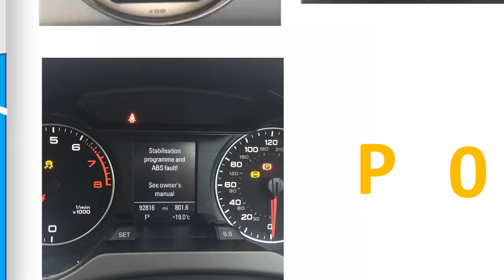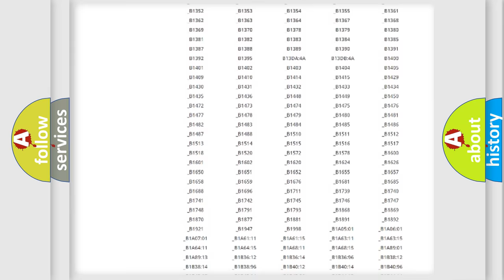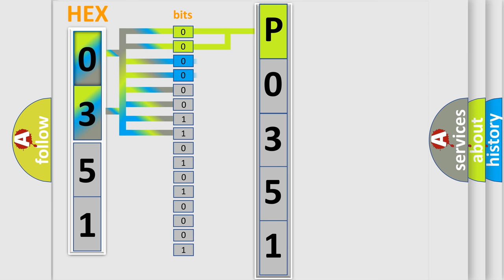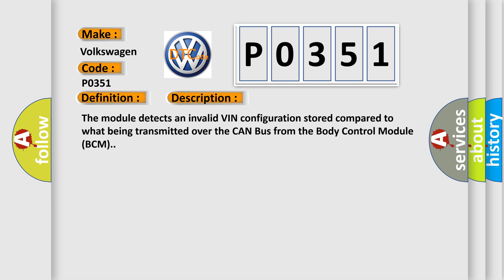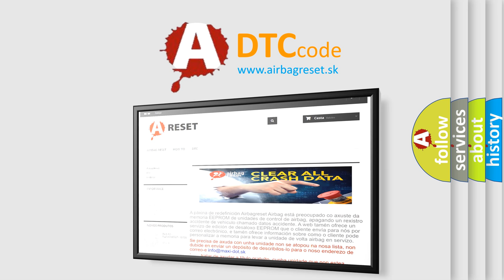DTC Volkswagen P0351 Short Explanation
Contents:
0:21 Basic DTC analysis according to OBD2 protocol standard.
1:48 Insight into programming
2:58 A diagnostically understandable description of the Diagnostic Trouble Code
3:05 Basic error definition

Make:
Volkswagen
Code:
P0351
Definition:
VIN (Vehicle Identification Number) Implausible Or Incompatible From Body Control Module - No Subtype Information
Description:
The module detects an invalid VIN configuration stored compared to what being transmitted over the CAN Bus from the Body Control Module (BCM).
Cause:
IMPROPERLY CONFIGURED PROXIWRONG VIN STORED IN THE BCMFORWARD FACING CAMERA MODULE (FFCM)